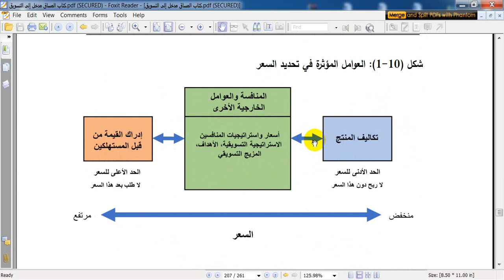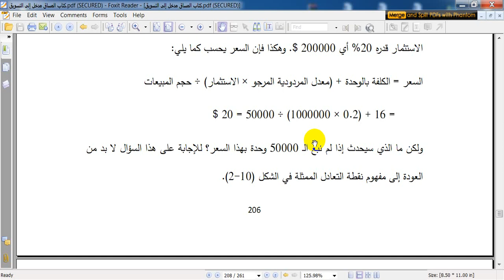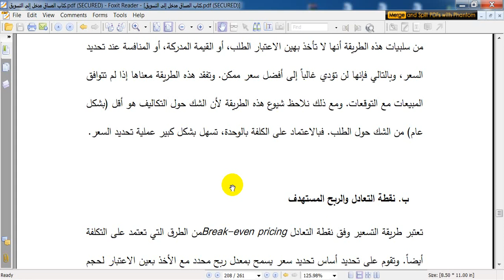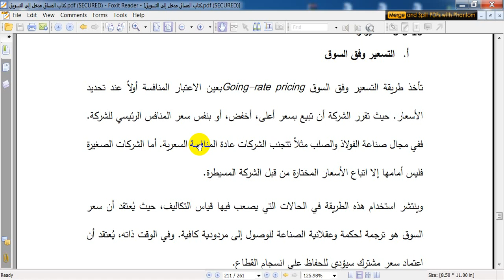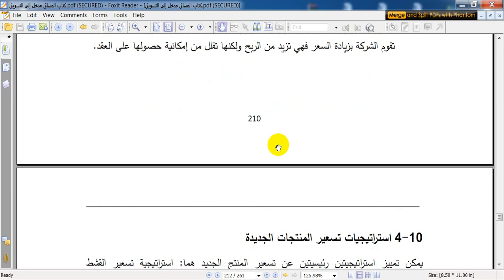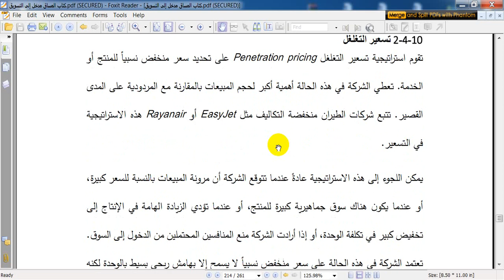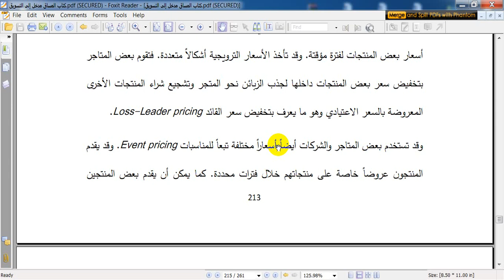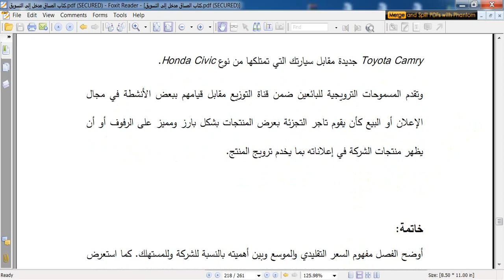الفصل العاشر 2 استراتيجيات التسعير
د. رأفت الهور
إدارة التسويق